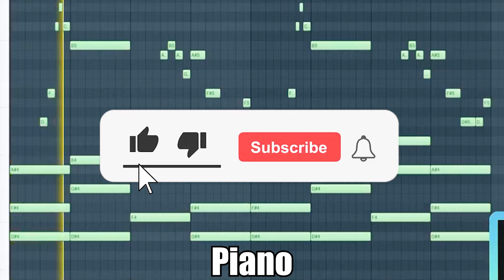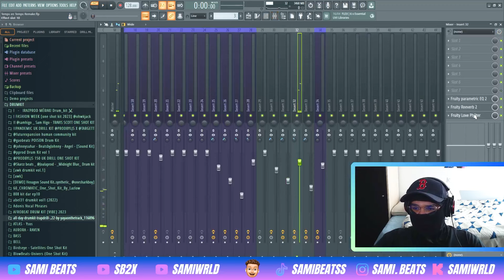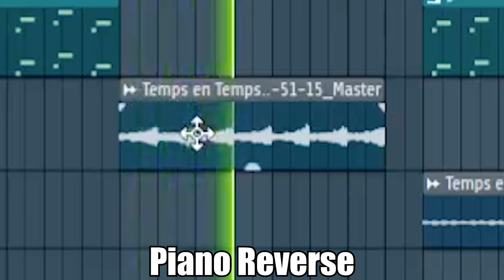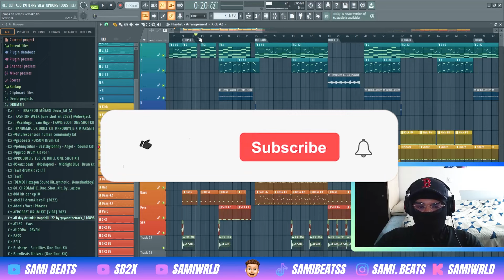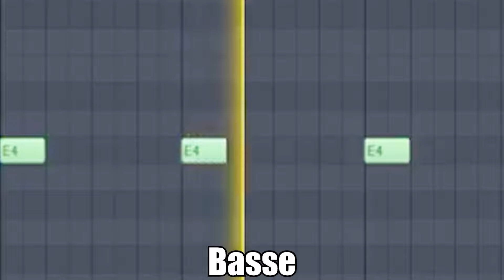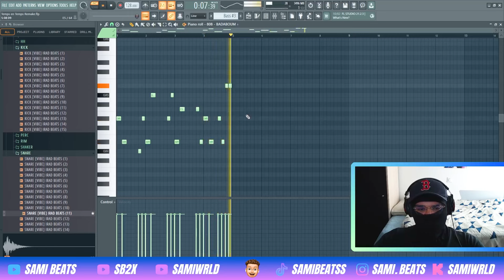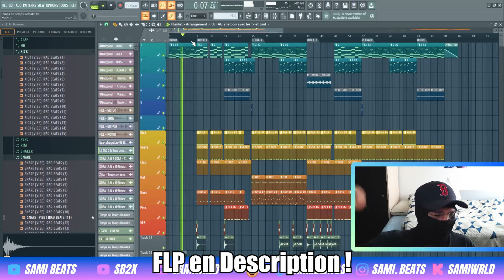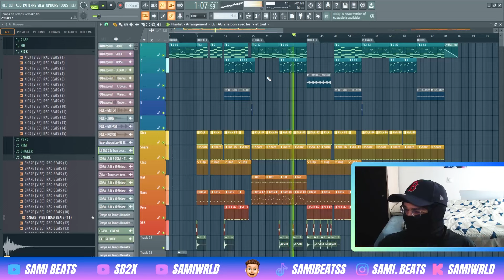COMMENT "TEMPS EN TEMPS" a été FAIT ?! 💿 (+FLP)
Aujourd'hui, je vous montre comment "Temps en Temps" de Koba Lad et Zola a été fait !
Bonne vidéo ✌🏽(et dis moi ce que t’as pensé de la vidéo 😉).

0:00 Intro
0:10 Piano
1:01 Keys
1:35 Mélo Couplet
1:58 Guitare
2:32 Guitare 2
2:42 Keys 2
3:37 Piano Reverse
4:23 Guitare 3
4:42 Voix
5:17 Kick
5:57 Snare
6:23 Basse
6:45 Snare 2
7:29 Basse
7:53 Shaker
8:12 Fxs
8:37 Outro